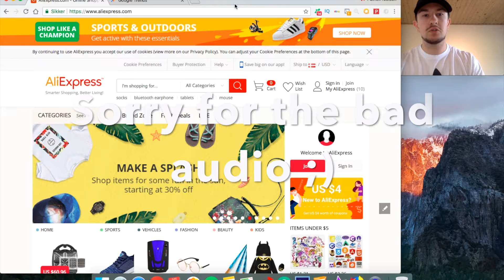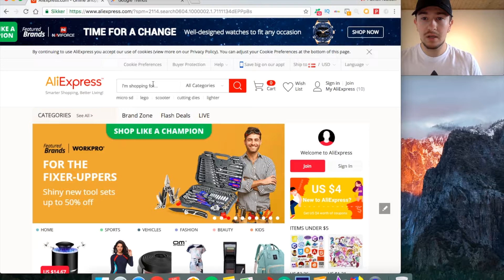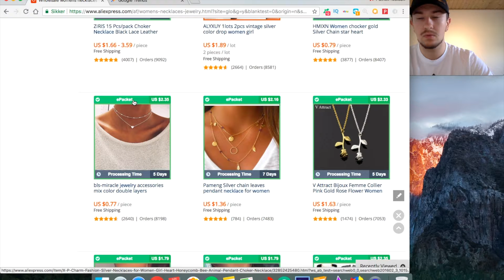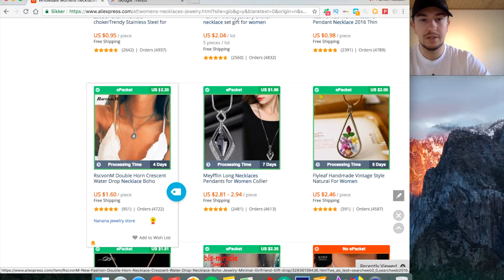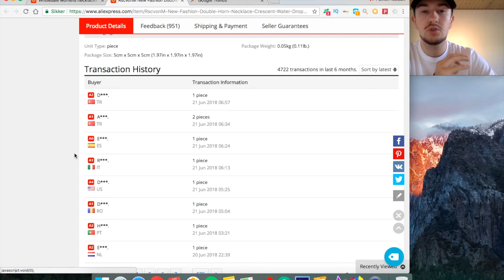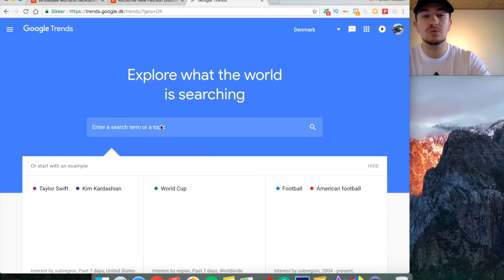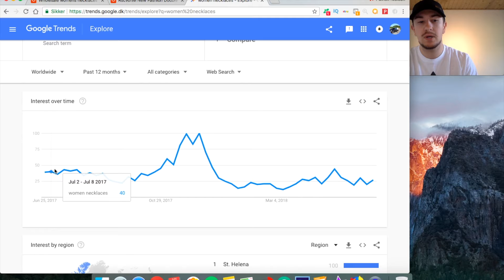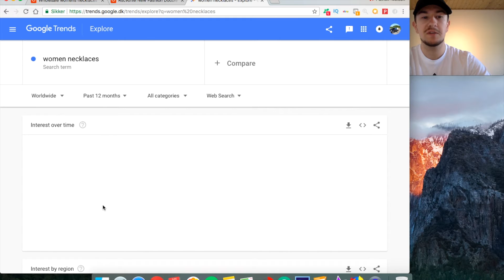How To EASILY Find Your First $100/Day PRODUCT!